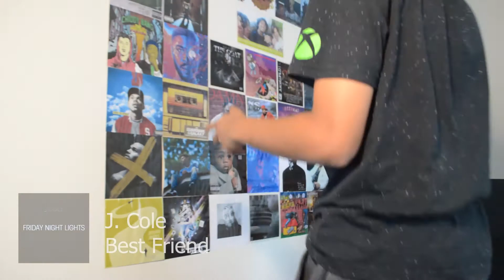J. Cole - Friday Night Lights | FIRST REACTION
Friday Night Lights? More like, Thursday Day Lamps lol ha what a joke.

1. Friday Night Lights (Intro)
2. Too Deep For The Intro
3. Before Im Gone
4. Back To The Topic (Freestyle)
5. You Got It
6. Villematic
7. Enchanted
8. Blow Up
9. Higher
10. In The Morning
11. 2Face
12. The Autograph
13. Best Friend
14. Cost Me A Lot
15. Premeditated Murder
16. Home For The Holidays
17. Love Me Not
18. See World
19. Farewell
20. Looking For Trouble

Fav Tracks: Too Deep For The Intro, Before Im Gone, Home For The Holidays, Looking For Trouble

Least Fav Tracks: See World, Farewell

We gon' make it.